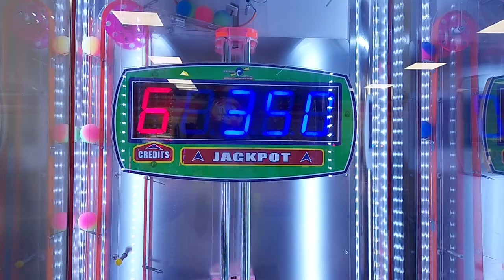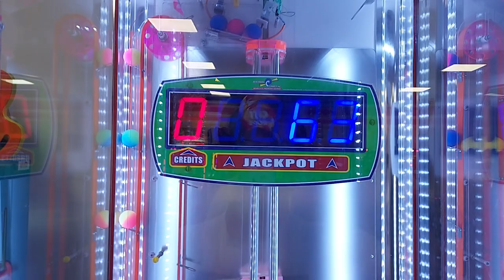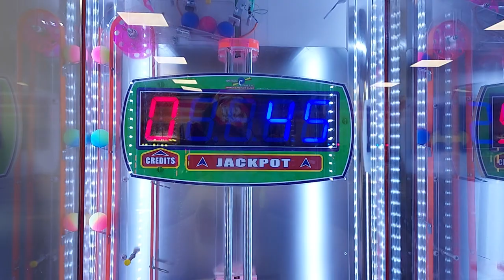MONSTER DROP JACKPOT (7/9/2024, Wolfchase Mall Arcade)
Well, I really won the jackpot at the next game I played at the At The Pier Arcade: Monster Drop! I didn't win it again after that, but I did it!